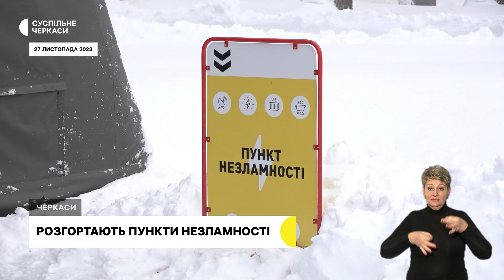Нова амбулаторія, доступне місто, фестиваль коляди, «пташина їдальня» | 5.01.24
00:35 Нова амбулаторія запрацювала в Богодухівці на Чорнобаївщині. Медзаклад будували з 2020 року за програмою «Велике будівництво».
02:59 З шостого січна у цілодобовому режимі запрацює 201 пункт незламності.
03:26 Понад сім тисяч черкасців мають інвалідність. Але інфраструктура міста не завжди пристосована для маломобільних людей.
06:25 На сцені Черкаського драматичного театру презентували вертеп «Новорічна інтермедія».
08:26 «Пташину їдальню» на подвір’ї однієї з черкаських шкіл облаштували учні.